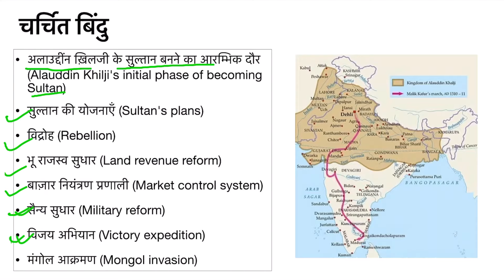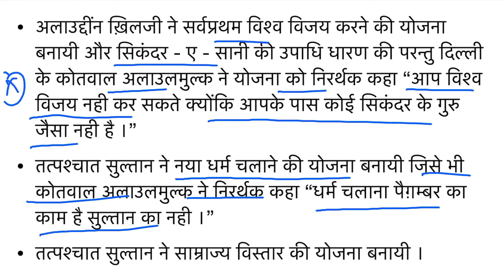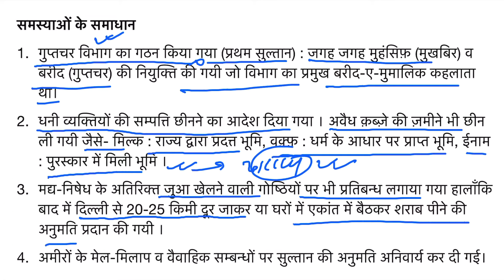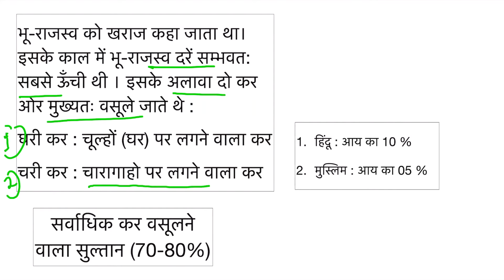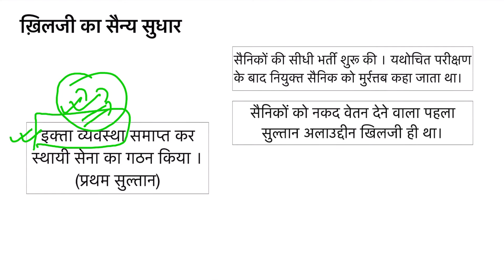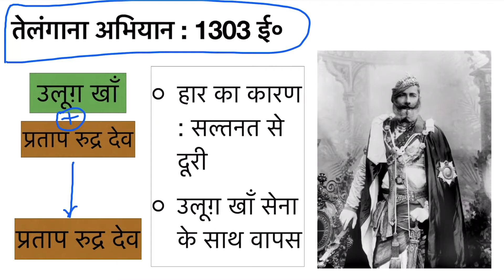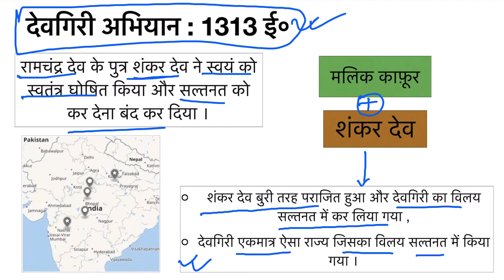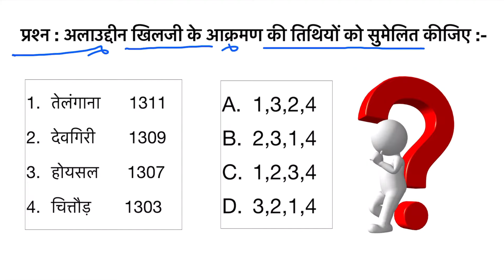Alauddin Khilji History in Hindi । Alauddin Khilji for Upsc । Medieval Indian History । Khilji Vansh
विडीओ का शीर्षक : अलाउद्दींन ख़िलजी
विडीओ में निम्नलिखित बिंदुओ पर विस्तृत चर्चा की गयी है :-
1.अलाउद्दींन ख़िलजी के सुल्तान बनने का आरम्भिक दौर (Alauddin Khilji's initial phase of becoming Sultan)
2. अलाउद्दींन ख़िलजी की योजनाएँ (Sultan's plans)
3. अलाउद्दींन ख़िलजी के शासन में हुए विद्रोह (Rebellion)
4 .अलाउद्दींन ख़िलजी के भू राजस्व सुधार (Land revenue reform)
5. अलाउद्दींन ख़िलजी की बाज़ार नियंत्रण प्रणाली (Market control system)
6. अलाउद्दींन ख़िलजी के सैन्य सुधार (Military reform)
7. अलाउद्दींन ख़िलजी के विजय अभियान (Victory expedition)
8. अलाउद्दींन ख़िलजी के समय में हुए मंगोल आक्रमण (Mongol invasion)
9. अन्य परीक्षा सम्बंधी तथ्य इत्यादि |
Video Title: Alauddin Khilji
The following points are discussed in detail in the video:
1. Alauddin Khilji's initial phase of becoming Sultan (Alauddin Khilji's initial phase of becoming Sultan)
2. Alauddin Khilji's plans
3. Rebellion under Alauddin Khilji's rule
4. Land revenue reform of Alauddin Khilji
5. Market Control System of Alauddin Khilji
6. Military reform of Alauddin Khilji
7. Victory expedition of Alauddin Khilji
8. Mongol invasion during Alauddin Khilji's time
9. Other examination related facts etc.
Instagram: @UpscMaster_official / Toshiyaann
आधुनिक भारत व राष्ट्रीय आंदोलन की सभी विडीओ -